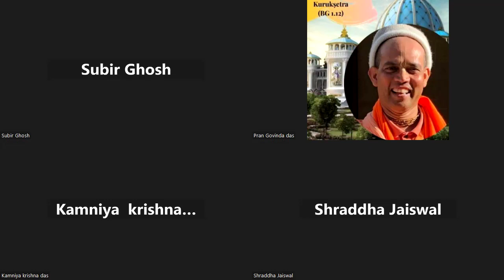Bhagavad Gita and RamKatha discussion on 4.17.2024